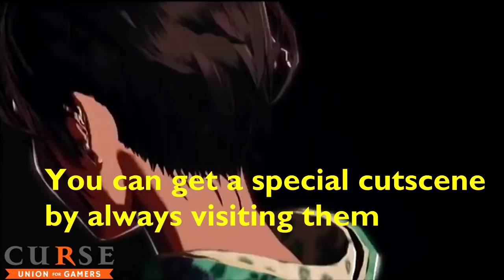Karl Reviews - Killer is Dead: Nightmare Edition - Suda51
Reuploaded from my previous channel (2014)

PS: Changed the overall rating in the website due to the fact that this was my first review back in 2013/2014 and had to recalibrate my ratings for this game this time.

Get ready for some seriously stylish action from renowned designer SUDA51. In this exclusive version for PC, players will be slicing, dicing, and shooting as the suave executioner Mondo Zappa. Prepare for the thrill of love and kill in KILLER IS DEAD!

Exclusive Features for Nightmare Edition:

-New difficulty mode called Nightmare Mode. In this mode, enemies can only be defeated using the following attacks: Adrenaline Burst, Dodge Burst, Headshots, so the gameplay requires far more skill and tactics. Players will not be able to use the Final Judgement finisher (QTE mode) to defeat enemies.

-Theater Mode - Rewatch cutscenes and get extended background information on characters, helping to unravel the story after your 1st playthrough

-Smooth Operator Pack for console will be included, which includes X-ray glasses, bewitching outfits, stunning beauties, and a killer new mission and boss!